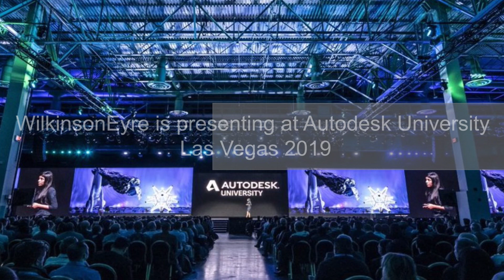WilkinsonEyre, Autodesk University 2019, Las Vegas